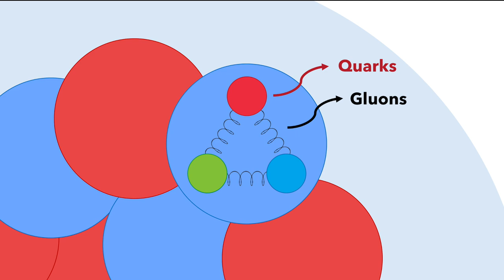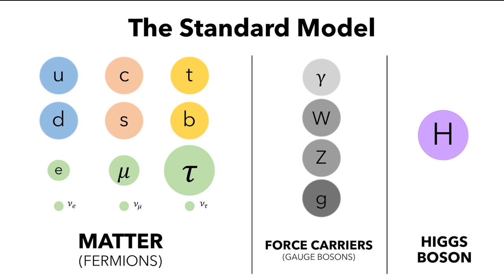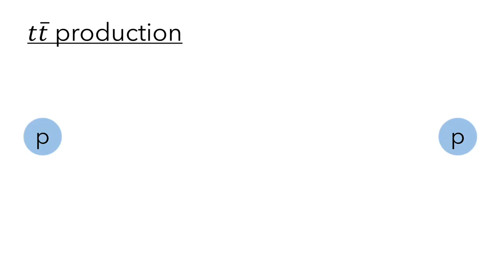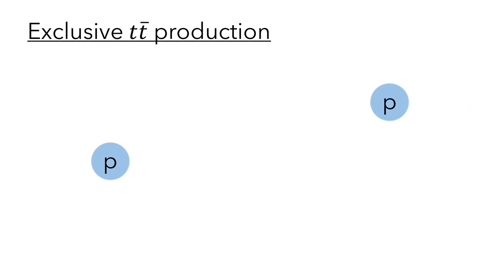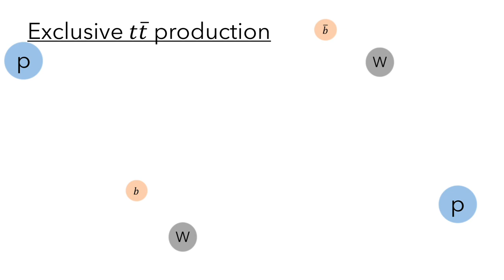Projeto MEFT "Search for Exclusive top quark production at the LHC" - Beatriz Ribeiro Lopes